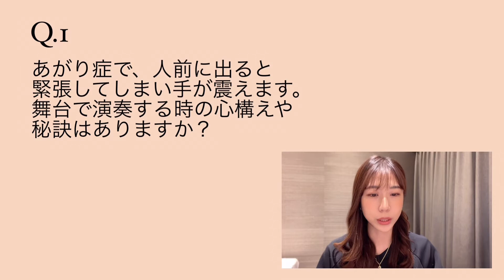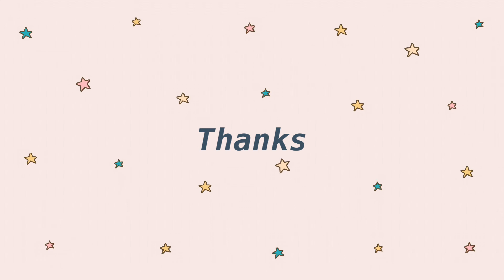雑談チャンネル＃14 緊張に打ち勝つ方法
今回はご質問回答動画です。
かなり真面目に緊張への対策についてお話し致しました。
頂いていたご質問への回答が遅くなって申し訳ないです。
私なりに一生懸命話していますがいかんせん語彙力が。どうか伝わりますように・・・！

悲報：
前回の近況動画が何故か消えてしまいました。（＃14）
ダウンロードしたつもりが消去していたっぽいです。（ショックすぎました）
コメントをくださっていた皆様ごめんなさい・・・。

Thank you for coming to violin channel.

Violinist Naoko Matsumoto
松本 尚子（ヴァイオリン）

*Cheer Up★投げ銭はこちらからお願い致します。